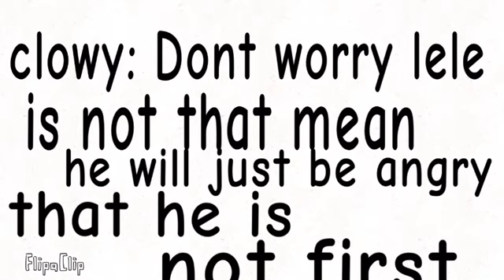A bowling problem (2)